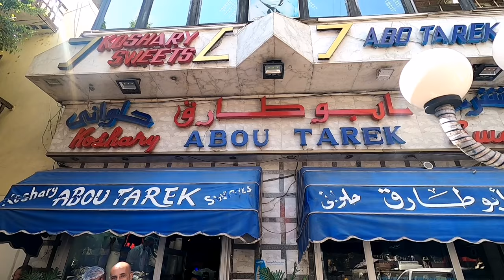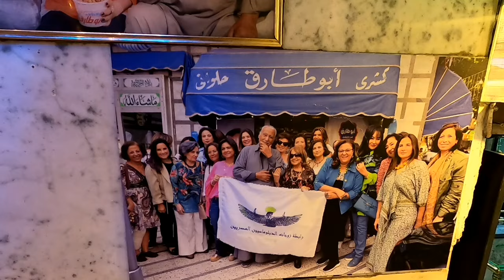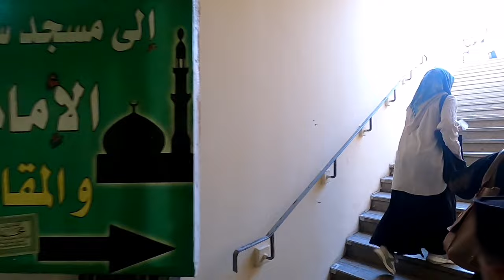جولة كاملة في شوارع القاهرة | كشري أبو طارق - مسجد الحسين - الجامع الأزهر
أحلى يوم في مصر أم الدنيا | كشري أبو طارق - مسجد الحسين - الجامع الأزهر - جولة شوارع القاهرة
بدأت جولتي من منطقة وسط البلد في القاهرة و تجربة اشهر مطعم كشري في مصر مطعم أبو طارق
ثم توجهت بعد ذلك إلى منطقة الجامع الازهر و مسجد الحسين و خان الخليلي

اكتشف اجواء الحياة داخل احياء  و شوارع مصر التاريخية بمنطقة حي الحسين و خان الخليلي و شارع المعز.

خان الخليلي، أحد أحياء القاهرة القديمة، وهو يتمتع بجذب سياحي كبير بالنسبة لزوار القاهرة ومصر بشكل عام. يتميز بوجود بازارات ومحلات ومطاعم شعبية، كما يتميز بكثرة أعداد السياح واعتياد سكانه عليهم.

حي خان الخليلي كان مصدر إلهام للعديد من الكتاب والأدباء المصريين أبرزهم الكاتب نجيب محفوظ الذي ألف إحدى رواياته التي تدور أحداثها بالحي وتحمل اسمه "خان الخليلي" والتي تم تحويلها إلى فيلم سينمائي من بطولة الممثل عماد حمدي.
في هذا الفيديو :
- جولة في اجمل شوارع القاهرة
- منطقة سوق و ميدان العتبه
- اشهر الأكلات المصرية
- الحياة الشعبية في مصر
- حي الحسين و خان الخليلي
- شارع المعز

00:00 يوم في القاهرة
01:00 تجربة كشري أبو طارق
04:38 شوارع وسط البلد
05:17 تجربة بلبن
06:33 جولة في شوارع القاهرة
08:53 الشاي المصري و مقاهي القاهرة
09:52 ميدان العتبة
10:24 الذهاب إلى منطقة الحسين
12:21 الجامع الأزهر في القاهرة
13:45 عصير القصب المصري
15:27 مسجد الحسين في القاهرة
18:23 خان الخليلي
22:20 شارع المعز
25:58 اجواء القاهرة في المساء

مواقع الأماكن الموجودة بالفيديو :
كشري أبو طارق  / Abou Tarek  ▲

شاهد الفيديوهات السابقة الموجودة بالقناة

مرحبا .. أنا علاء موسي شاب عربي .. أجد في السفر متعة كبيرة فمجرد تعلم كلمة من لغة جديدة أو تجربة طعام لم تتذوقه من قبل و السير في شوارع بها وجوه تراها لأول مره هذا ما يعطي للحياة جمالها.

احاول هنا توثيق بعض اللحظات و التجارب التي امر بها و اتمنى منك قبول دعوتي و الإشتراك في القناة لمشاركتي بعضا من هذه التجارب .

المواضيع التي سوف احاول تغطيتها في القناة :
- اجمل الاماكن السياحية في مصر
- جولات الأكل الشعبي في مصر
- جولات في اجمل الاماكن السياحية حول العالم
- نصائح حول السفر بأقل التكاليف و الأسعار
- ملعومات حول المعيشة والسياحة  في تركيا
- جولات للأكل في اسطنبول و ازمير و مختلف المدن التركية
- السياحة في دبي و بيروت و مختلف المدن العربية